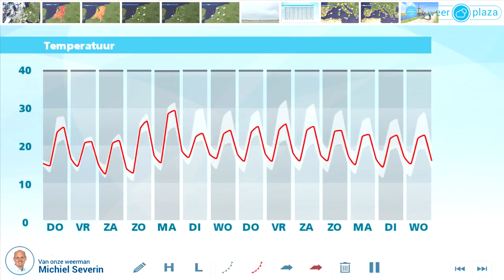Weerbericht woensdagmiddag: Morgen buien en wind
Buien trekken donderdag later op de dag over Nederland. We leggen kort de scenario's uit. Verder ook een rondje Middellandse Zee: goed weer voor de vakantiegangers.